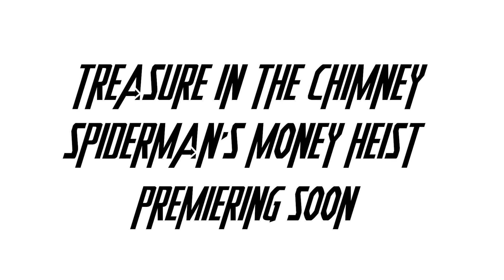Spider-man Bank Robbery and Magic Chimney In Spider-verse | Offcial Trailer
Spider-man Bank Robbery and Magic Chimney In Spider-verse | Offcial Trailer. Full Episode On 23 March
CREDIT
Animator, VFX - Viet Tran, Hang Nguyen, Manh Kien
SFX - Hang Nguyen
Voice Actor - Robert Nave, Bach Nguyen
About us: